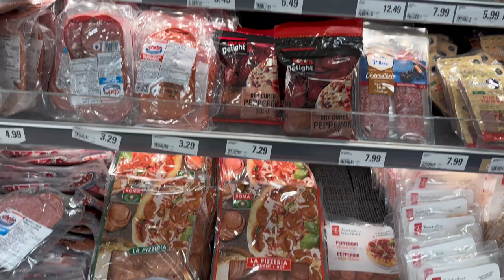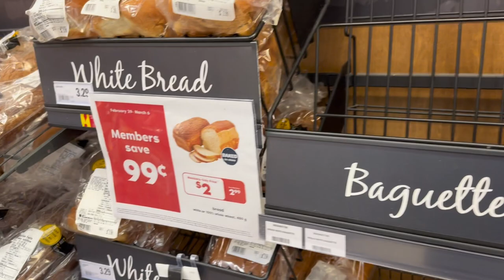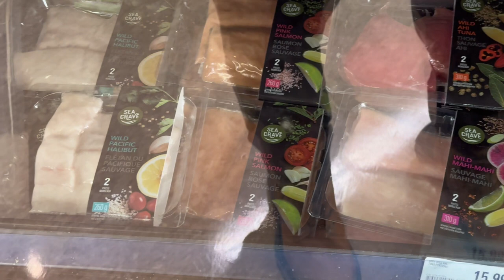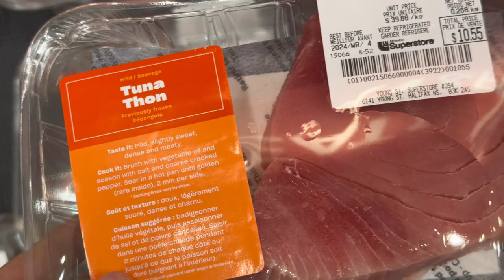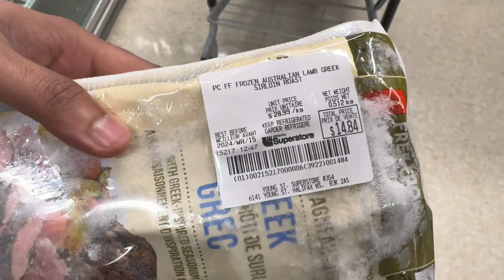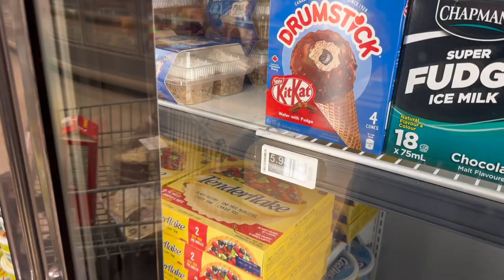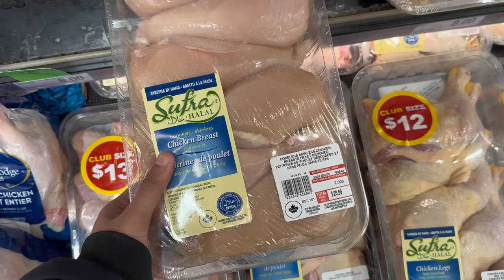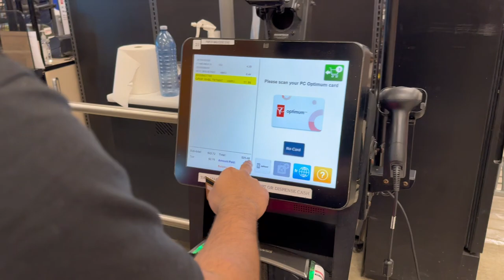Atlantic Superstore VLOG | Bangladeshi student in CANADA | Ahnaf Hasan 🇨🇦🇧🇩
My,